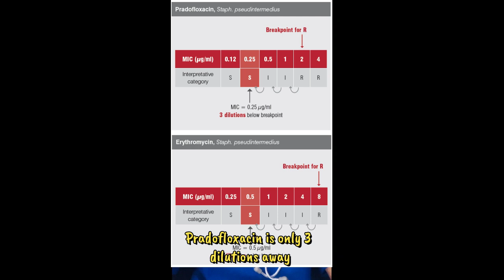Minimum Inhibitory Concentration(MIC)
This is for medical students & residents working in Emergency Department(ED) and Critical Care Unit. Bacterial resistance to antibiotic has been a global issue. Using a right choice of antibiotic with affective adapted doses is very important to limit the emergence of resistance. MIC scores aid in preventing evolution of drug resistance microbial strain. Hence knowing well about it, when to consider and how to interpret is very important.